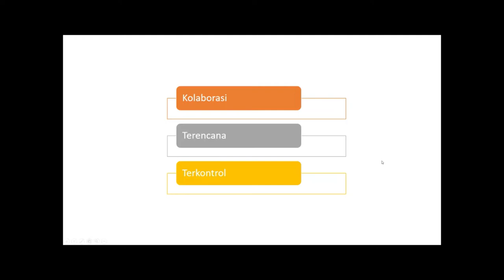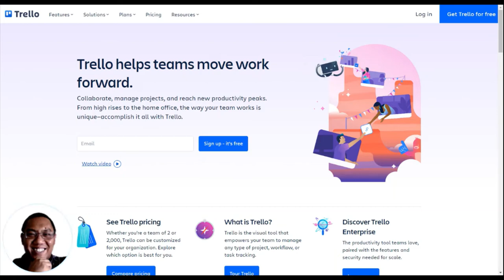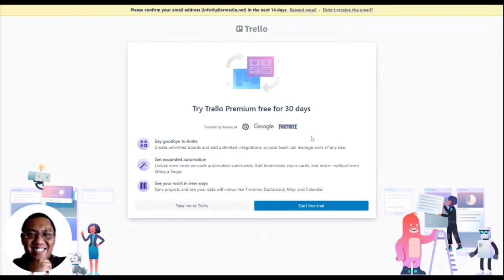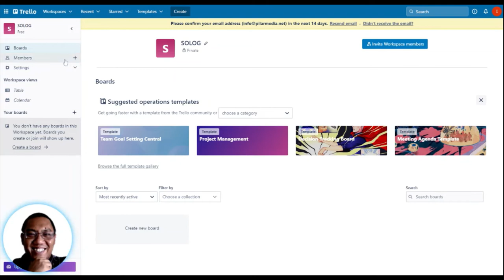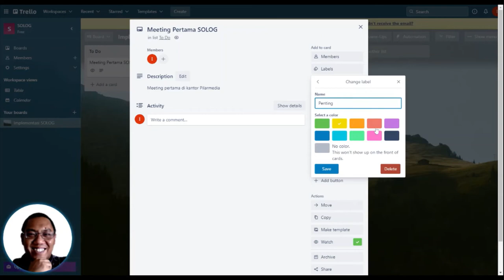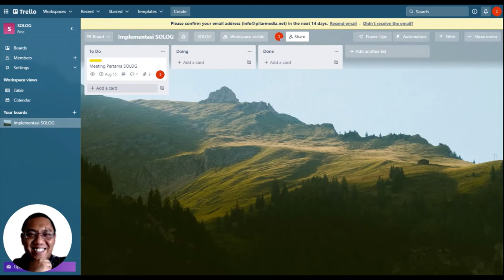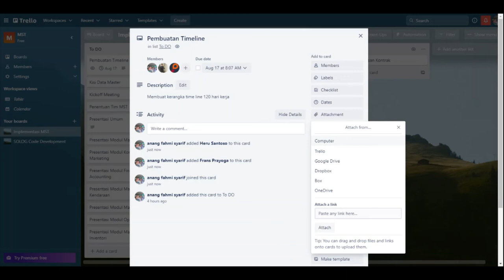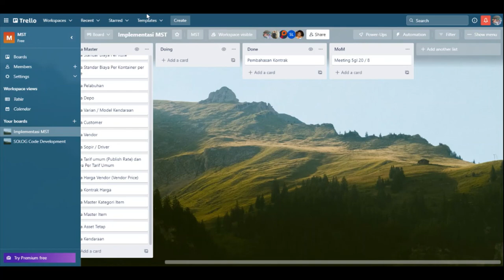Penggunaan Trello untuk implementasi SOLOG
Pengenalan aplikasi Trello, kolaborasi proyek  untuk implementasi SOLOG, Aplikasi Software Logistik dan Transportasi. Manajemen pengelolaan kendaraan.